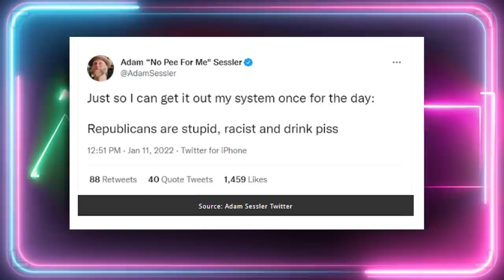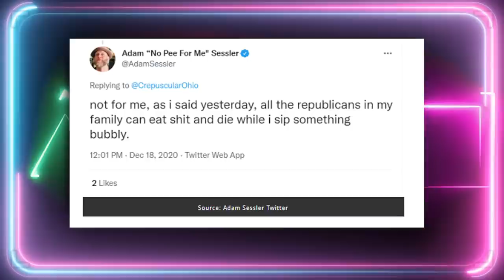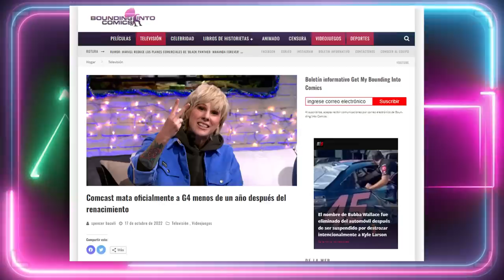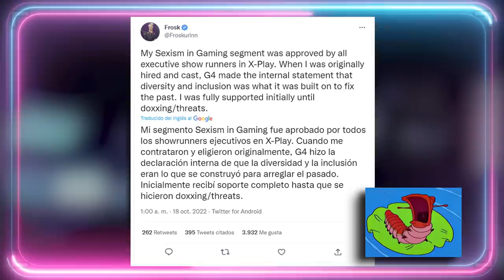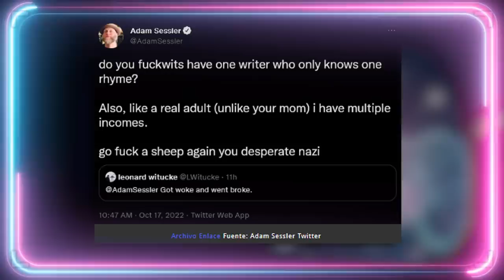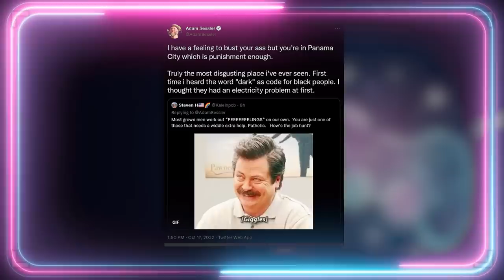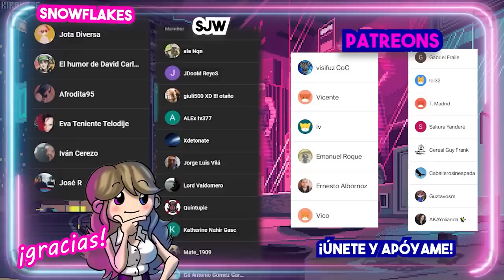🎮 G4: O CÓMO EL FEMINISMO DESTROZA LOS VIDEOJUEGOS 🎮